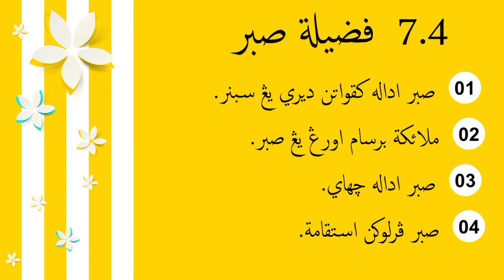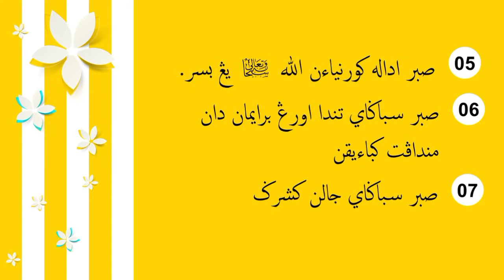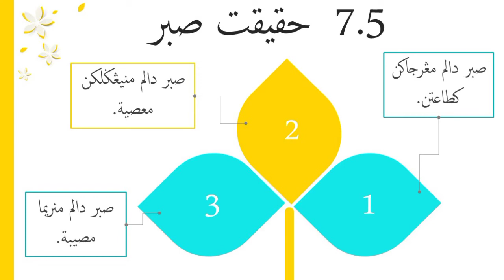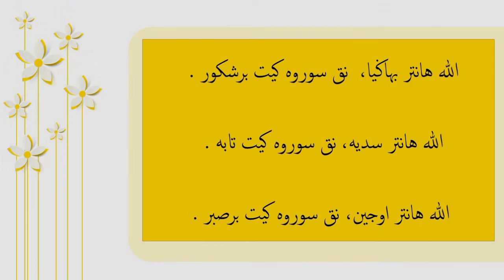Akhlak Darjah 5 SAKNJ - Pelajaran 7.6 (Fadhilat Sabar)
Mata Pelajaran: Akhlak
Kelas: Darjah 5
Tajuk: Fadhilat Sabar, Hakikat Sabar dan Kisah Sabar Rasulullah SAW

Murid-murid boleh rujuk kitab akhlak muka Surat 34